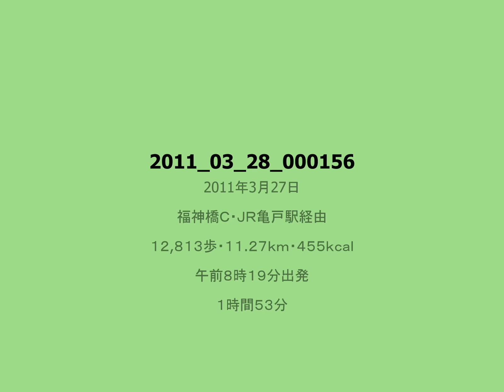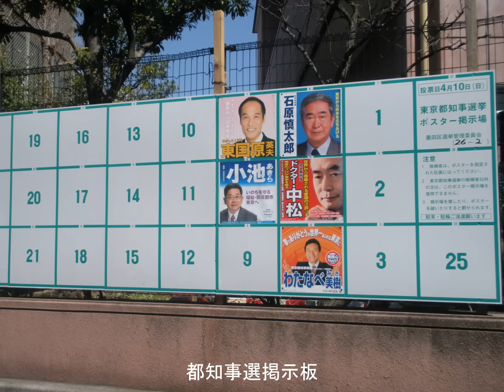桜開花の報が出た東京スカイツリー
福神橋Ｃ・ＪＲ亀戸駅経由、平成２３年３月２８日（月・晴）午前８時１９分出発